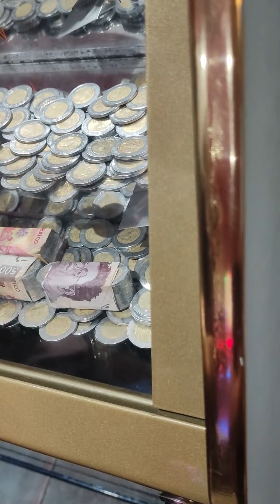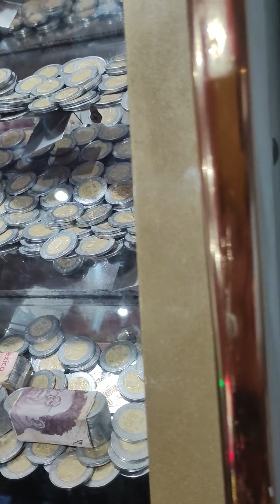MAS DE MIL en la orilla, ¿Cuanto GANAREMOS? spoiler: cae y se atora PARTE 1/4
En este emocionante video, te llevamos a un viaje lleno de incertidumbre y emoción en la máquina tragamonedas empujadora de monedas de $5 pesos. Nuestra aventura nos llevó al borde de ganar una impresionante suma de $1300 pesos, que estaba a punto de caer. ¿Será que logramos hacer realidad nuestros sueños de ganancias en esta fascinante máquina empujamonedas? Acompáñanos mientras compartimos cada momento lleno de suspenso y anticipación. El corazón se acelera a medida que las monedas se mueven y esperamos con ansias el desenlace. ¡No puedes perderte este video lleno de emociones en la tragamonedas empujadora de monedas! ¡Prepárate para una montaña rusa de emociones mientras revelamos el desenlace de esta historia de apuestas y premios en la máquina tragamonedas empujadora de monedas!"